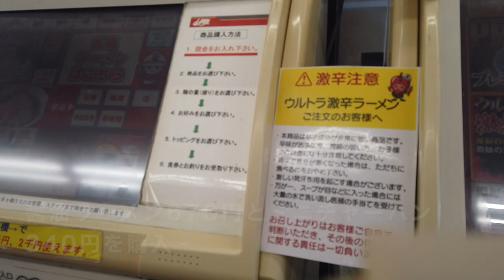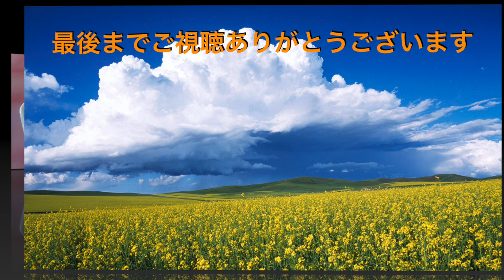ラーメン山岡家29 シンプルに醤油ラーメンとミニチャーハンを食す ＃765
どこも、お店はガラガラです、サービス業大変です　頑張ってください